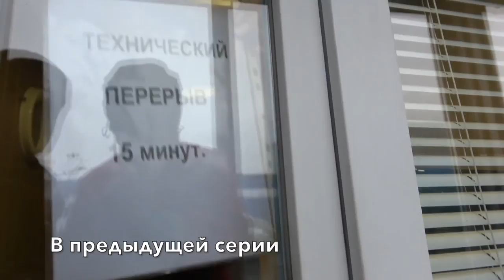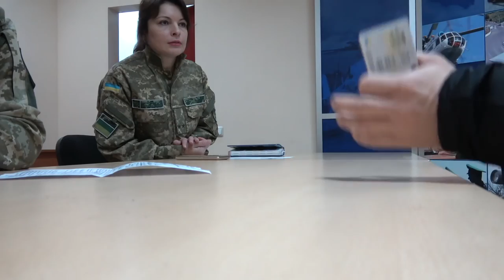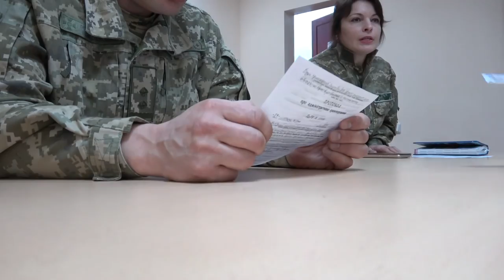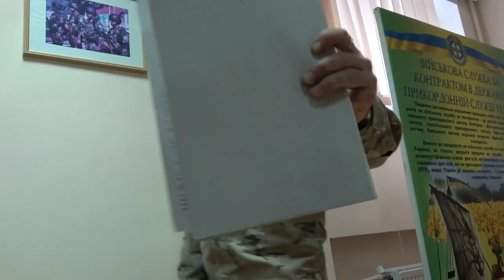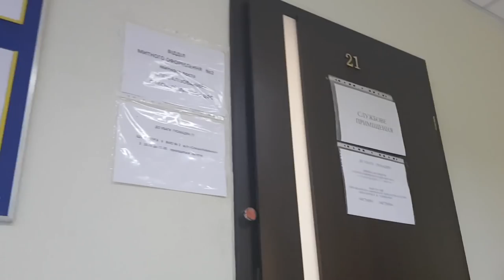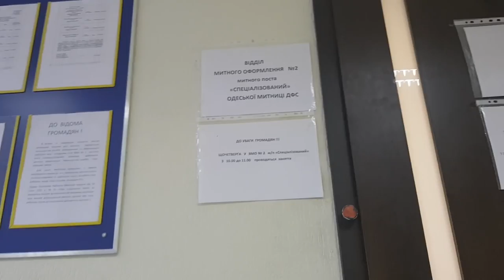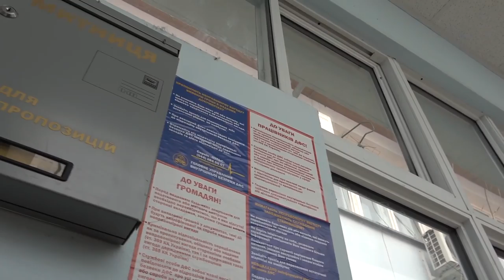Таможня Одессы - "Слуги народа" (часть 2)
Вторая часть!
Реальная ситуация! Видео о том что ждет человека который решит самостоятельно без услуг брокера воспользоваться услугами автохаба в г. Одесса.
Пишите свои истории и комментарии о том что вам известно о работе одесского Евротерминала!

Одеська митниця. Євротермінал. Реалії роботи терміналу з Сашком ... Те про що не розказав на TV Гройсман.

Без коментарів. Робіть висновки...